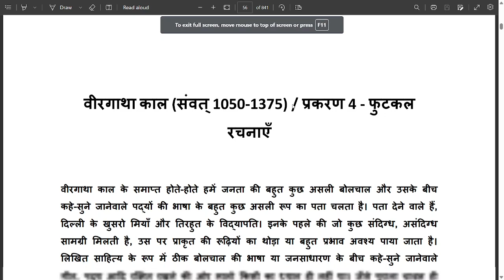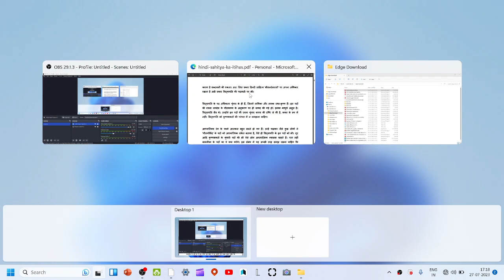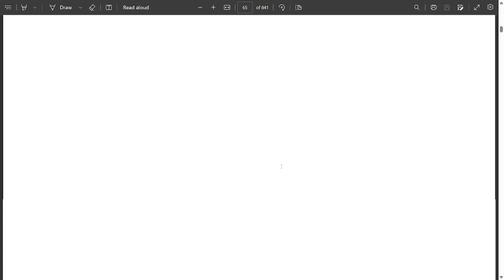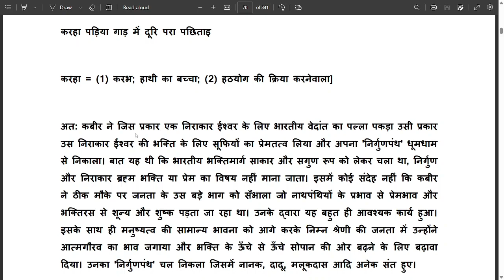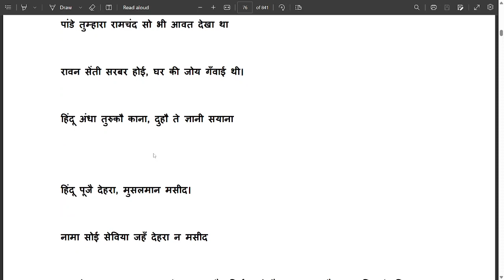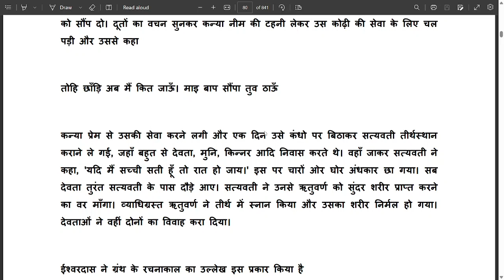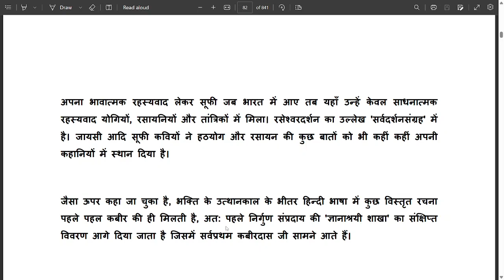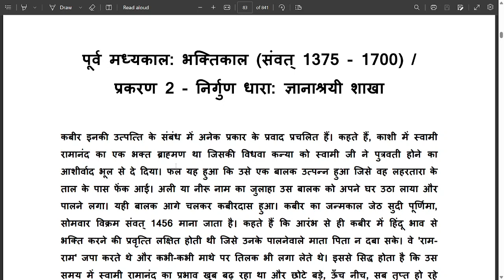hindi Sahitya ka Itihas , Ramchandra Shukla Part3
Simple Reading of this book pdf Hindi  Sahitya ka Itihas , Ramchandra Shukla